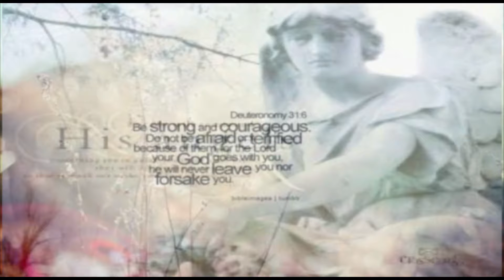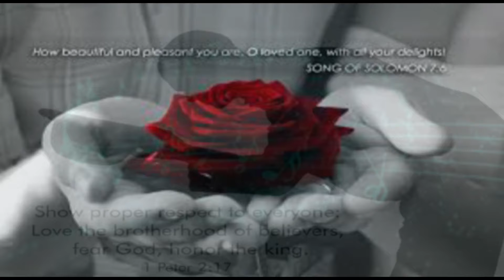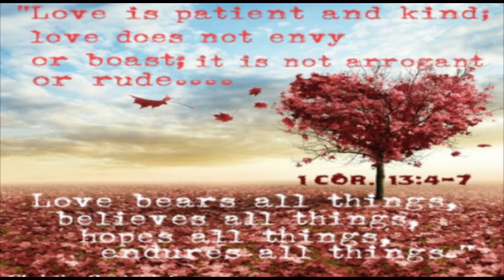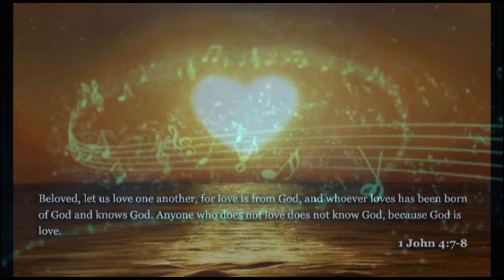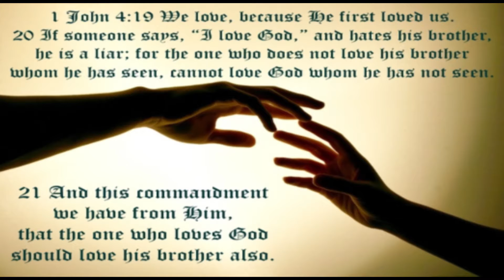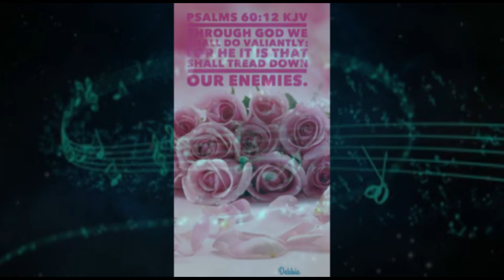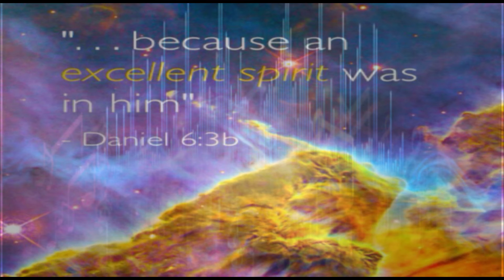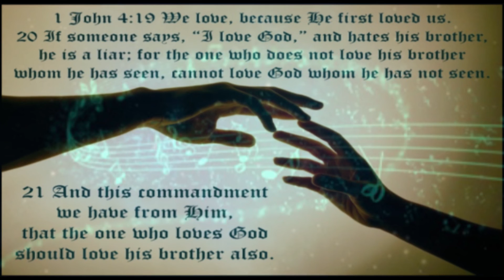Loving You By Performed by Louis Ingram